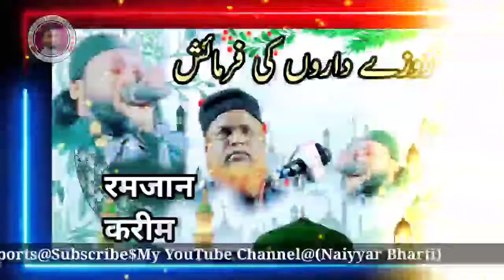Hara Gumbad|Special Naat Sharif 2022|हरा गुम्बद जो देखोगे|Jauwad Acadmy Madhel BASTI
N B Media Naat Najam Hamd Ghazal Takreer Bayan Tilawat ... Makka Wala Jalsa ka Bayan tilawat yasin shareef ..ajan makka wala my YouTube channel par kakan fatkichowk Araria Bihar India Simanchal.. ..

NB media..
NB media Shayer Naiyyar Aazam Bharti Araria..